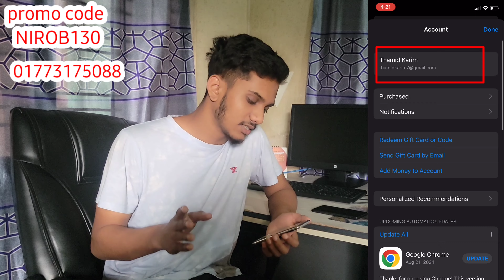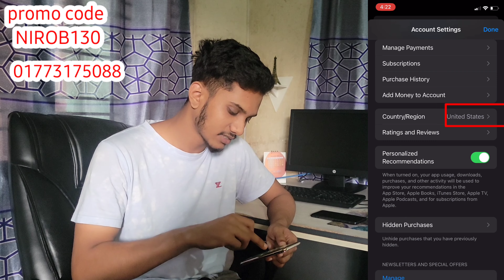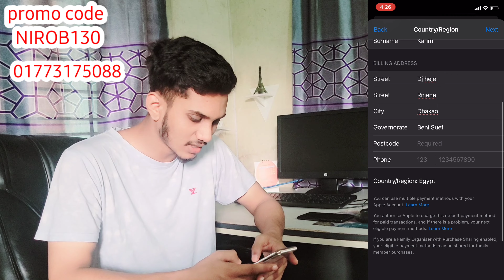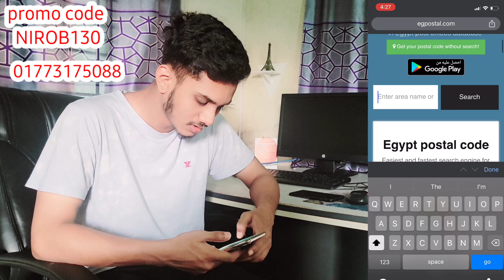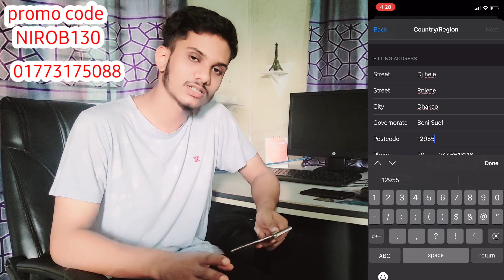How to download melbet app in iphone.কিভাবে iphone এ melbet app ডাউনলোড করবো.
ওয়েবসাইটের সমস্যার কারণে বর্তমান আইফোনে মেলবেট ইউজ করা যাচ্ছে না ।। কিন্তু অনেক বরাবরের মতোই 1xbet ভালো সার্ভিস দিয়ে যাচ্ছে
আইফোনে ও এন্ড্রয়েডে এ ।। আপনি চাইলে উপরের লিংকে ক্লিক করে কিভাবে আপনার আইফোনে 1xbet অ্যাপ্লিকেশন ডাউনলোড করে ইউজ করতে পারেন।। আমার প্রোমো কোড ইউজ করে একাউন্ট করলে যে কোন প্রবলেম হলে আমি দেখব।। ধন্যবাদ।।

ওয়েবসাইট আপডেট হওয়ার কারণে Egypt দেশটি না সিলেক্ট করে Senegal  সিলেক্ট করুন তারপরে অ্যাপ স্টোর এ গিয়ে মেলবেট সার্চ করলে অ্যাপ্লিকেশনটি পেয়ে যাবেন।।

যদি আমার কাছ থেকে একাউন্ট করে নিতে চান তাহলে স্ক্রিনে দেয়া whatsapp-এ যোগাযোগ করুন।।